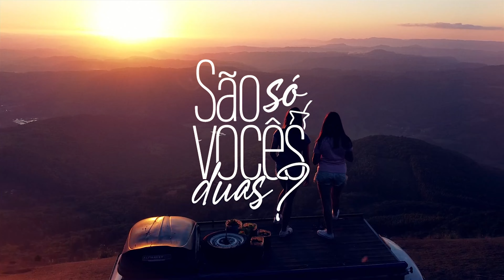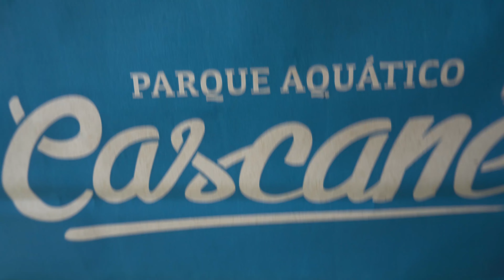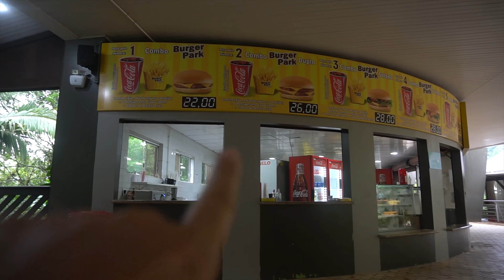TERRÍVEL nunca faça isso.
Apoiadores:
Auto Center Vila Nova\ MAFRA SC
Seguradora: Viamutua

Apoie o Canal faça um pix de R$ 1,00 para 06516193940

Você pode nos ajudar com nossa aventura, sendo um fã de carterinha aqui no youtube e contribuindo apenas com : R$ 4,99
Assim como o:

Roberto Cesar Camilo
Abreu Mario
Maria coelho Leite
Sagara Edson
Medeiros Bage
Ubiratan Vithoft
jose geraldo ordones
Celso Licciardi
Markao Godoy
Otávio Batista
Dionisio Cordeiro